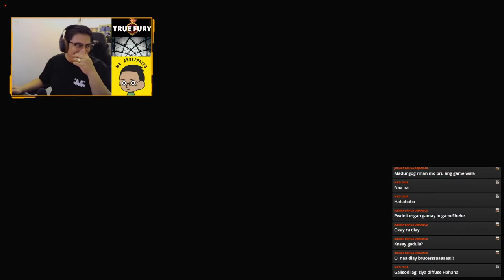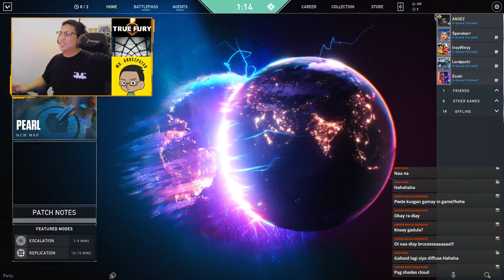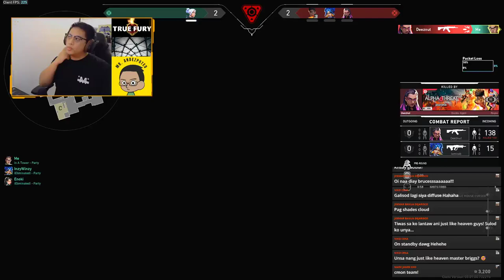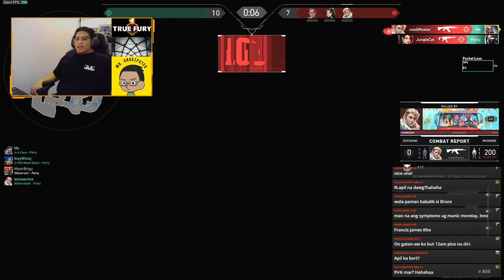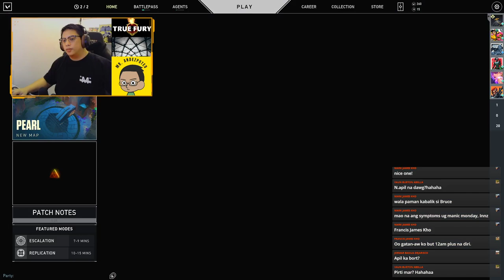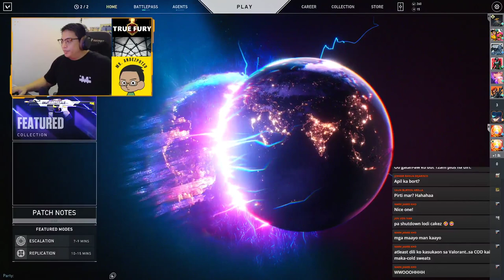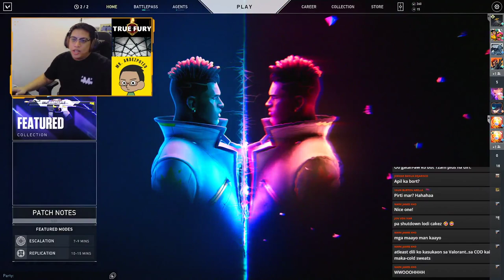Valorant Stream with Inzywinzy and Greyhound Gang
Whole stream from Facebook/Andezputed